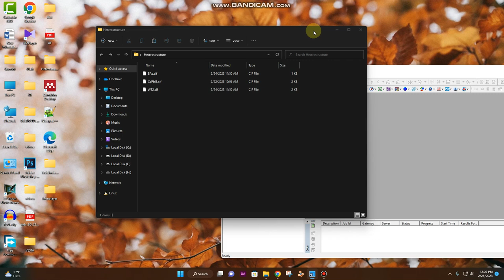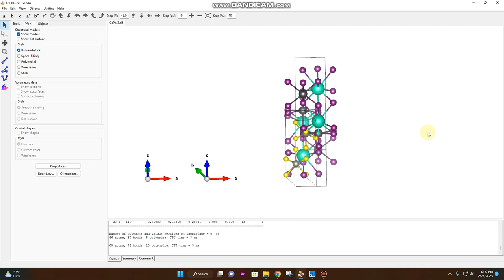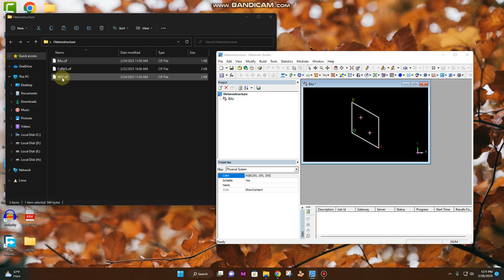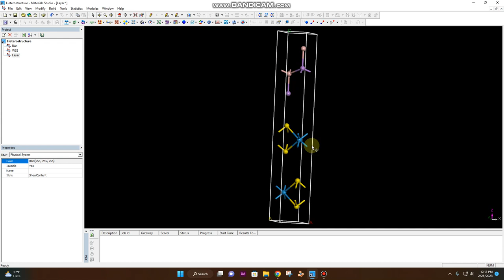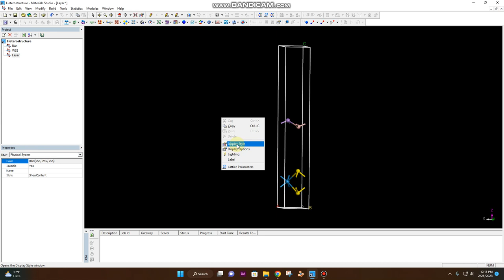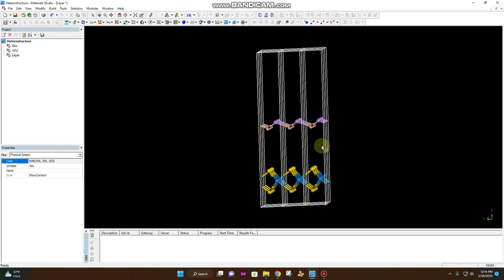How to make Simple Heterostructure | DFT | Urdu